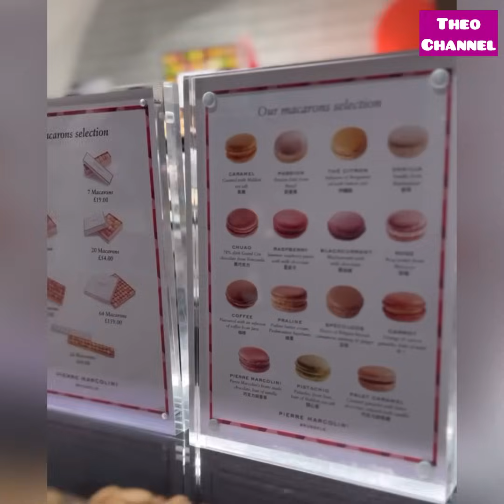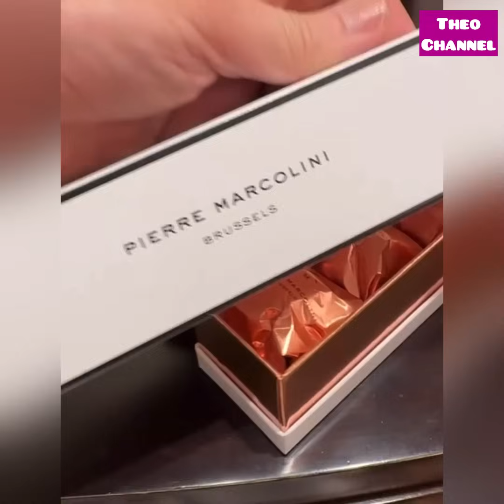Dato’Rizalman,yeah ARi Dah sampai london 😊👍happy new year